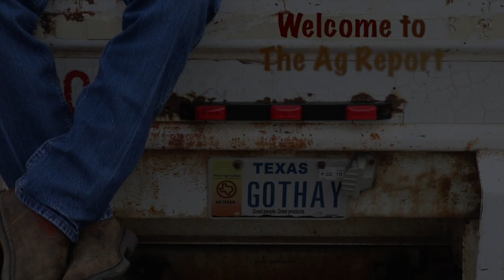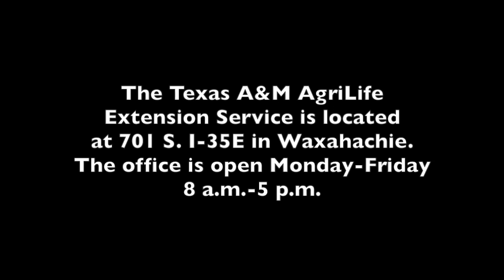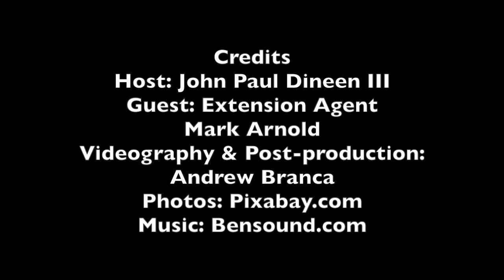The Ag Report: Grasshoppers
In this edition of The Ag Report, Ellis County ag producer John Paul Dineen III speaks with Texas A&M AgriLife Extension agent Mark Arnold about grasshoppers and the effect the insects can have on Texas agriculture.